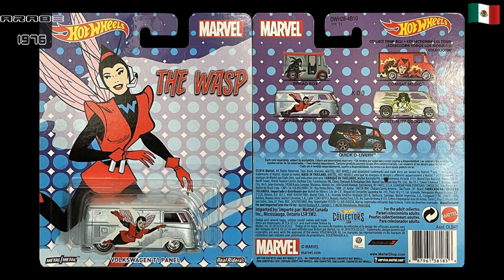Hot Wheels Volkswagen T1 Panel Bus Pop Culture Women of Marvel Del 2017 Thailand Gr 1/64